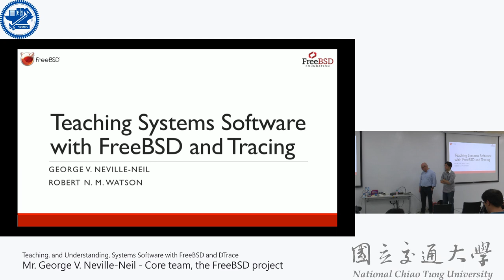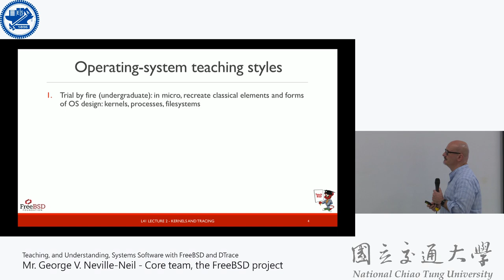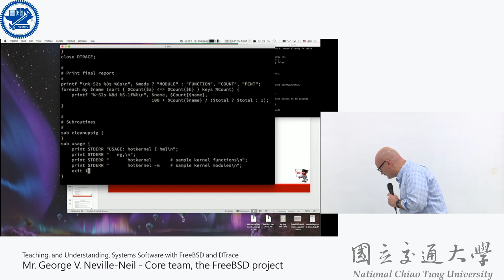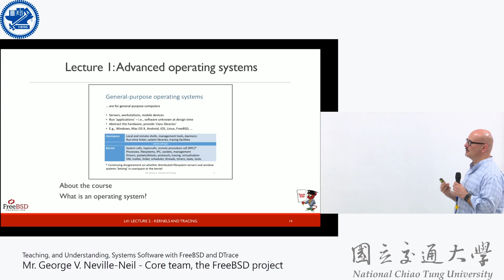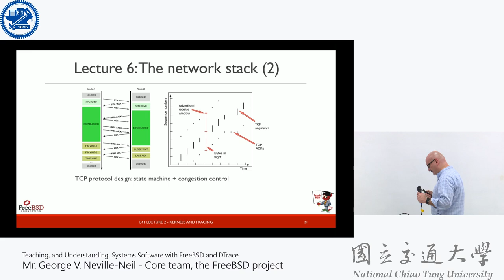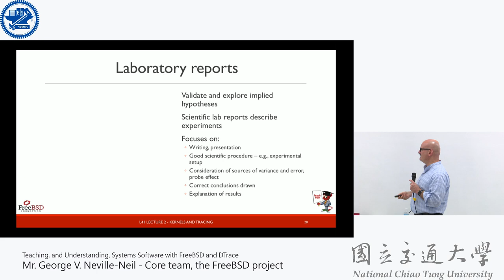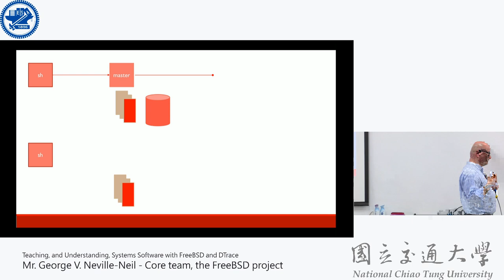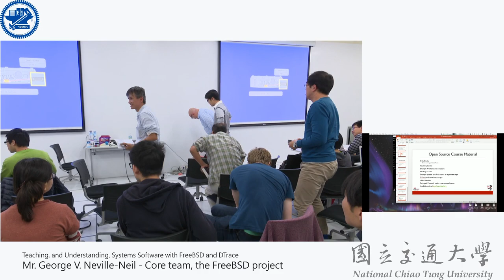Teaching, and Understanding, Systems Software with FreeBSD and DTrace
Mr. George V. Neville-Neil - Core team, the FreeBSD project